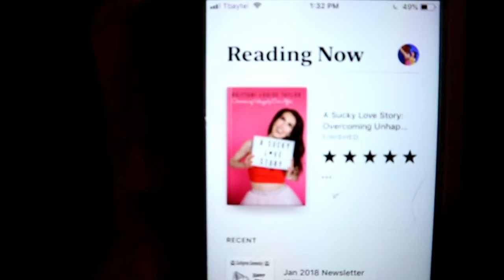What i have been up to life update 2019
My one direction fan account instagram @onedirectiion78